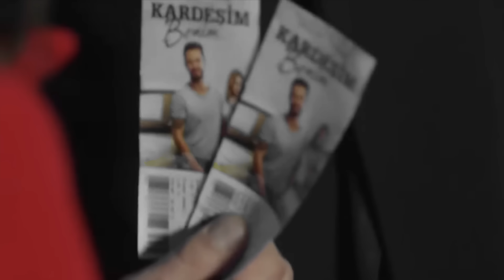ENDLESS LOVE ANTICIPAZIONI: Fai Schifo, Sei Meschino: Asu Affronta Emir per il Segreto di Zeynep!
Benvenuti in Endless Love, dove passioni travolgenti e vendette spietate si intrecciano in una trama mozzafiato!

In questo episodio, Emir Kozcuoğlu trama nell'ombra, deciso a colpire il suo rivale Kemal nel modo più crudele possibile. La sua pedina è Zeynep, giovane e innocente sorella di Kemal, che cade nella sua trappola, innamorandosi perdutamente di lui. Ma la notte di passione si trasforma in un incubo quando Emir svela la sua natura più oscura.

Zeynep è devastata dalla crudeltà di Emir e dall'umiliazione di una busta piena di soldi come se il suo amore fosse stato ridotto a una transazione. Asu, ignara del nome dell'uomo che ha distrutto il cuore di Zeynep, scopre la verità e decide di affrontare Emir in uno scontro faccia a faccia.

"Fai schifo, sei meschino! Come puoi usare Zeynep per i tuoi giochi sporchi?", gli urla Asu con rabbia.

Emir ammette tutto, senza rimorsi: "Ho fatto tutto questo solo per attaccare Kemal."

Asu promette di non lasciare che Emir faccia del male a Kemal, ma riuscirà a proteggerlo dalla spietata vendetta di Emir?

Scoprite tutti i colpi di scena di questa storia avvincente e preparatevi a rimanere con il fiato sospeso!